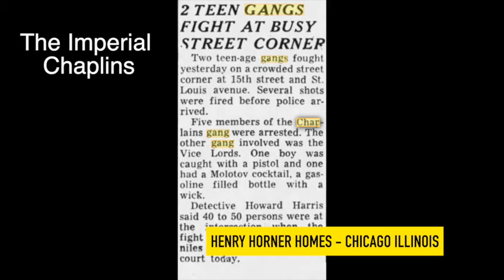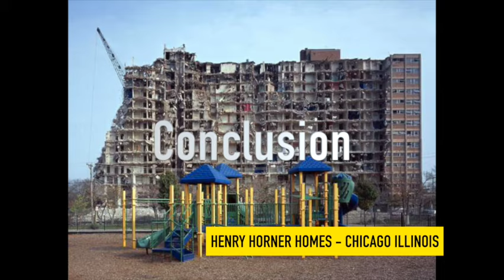Henry Horner Homes - (Chicago's Most Dangerous Housing Project) Chicago Gangs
Dive into the rich history of Chicago's Henry Horner Homes, a sprawling housing complex named after Illinois' first Jewish governor. From its initial construction by the renowned architectural firm Skidmore, Owings & Merrill in 1957 to its eventual decline by the 1980s, the Henry Horner Homes witnessed a complex tapestry of gang affiliations, rivalries, and socio-economic challenges. Discover how the once well-maintained and ideal place to live transformed into one of the city's most dangerous zones. Join us as we explore its evolution, the legal battle waged by its residents against the Chicago Housing Authority, and its eventual revitalization by the turn of the century.